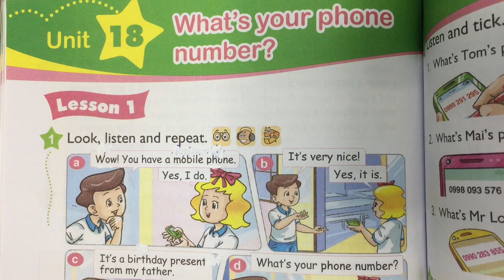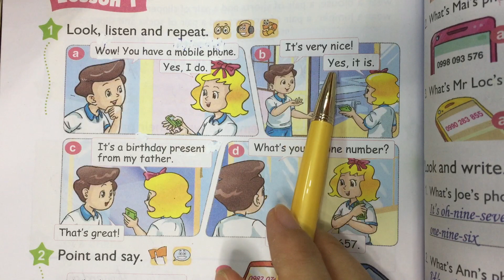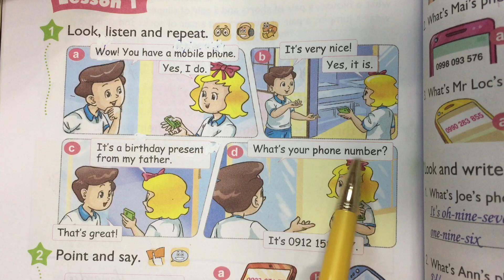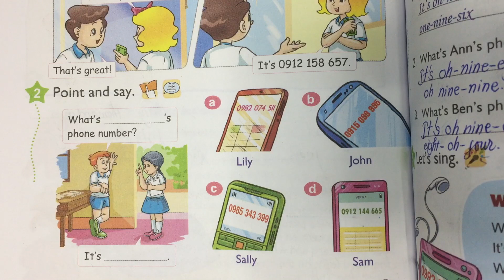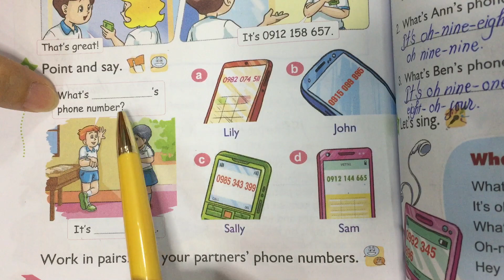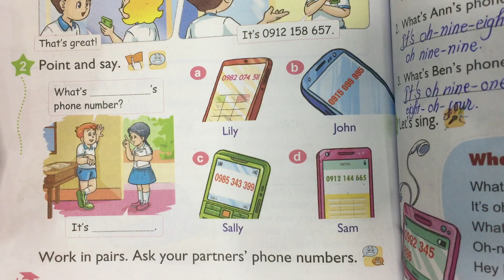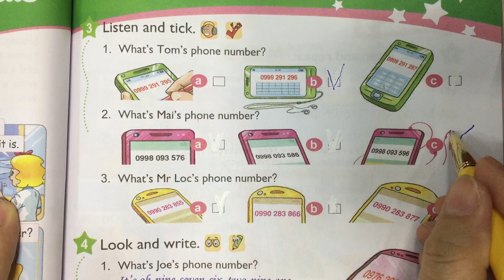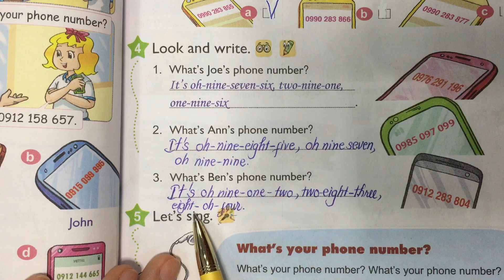Tiếng Anh lớp 4 Unit 18 lesson 1